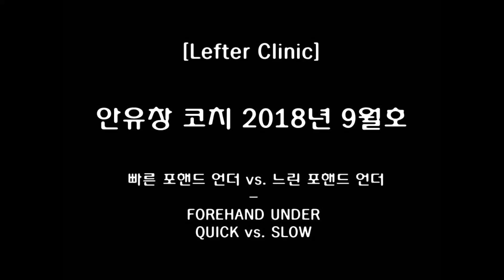[배드민턴코리아] 2018년 9월호 안유창 코치 빠른 언더와 느린 언더 리턴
배드민턴코리아 2018년 9월호 안유창 코치 빠른 언더와 느린 언더 리턴을 영상으로 비교합니다.

연속 사진으로만 부족했던 동작을 영상으로 준비했습니다.

스텝과 같이 스윙이 나와야 더 빠른 리턴이 가능하다는 것을 명심하세요.

배드민턴코리아 2018년 9월호의 설명과 비교해서 보시면 더 쉽게 이해하실 수 있습니다.